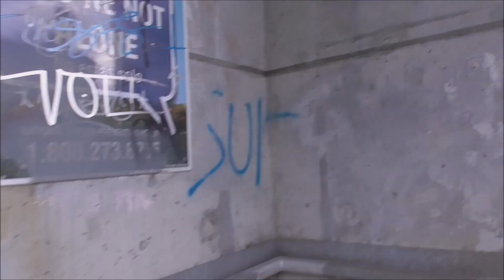Mill Race Park Observation Tower Columbus, Indiana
Mill Race Park Observation Tower Columbus, IN 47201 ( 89 feet Tall )

Filmed on Location In HIGH DEFINITION

CAMERA  A  - HD VIDEO
Panasonic HC-V180K  Full HD Camcorder
35mm Equivalent Focal Length    28 to 1740mm
f/1.8 to 4.2 - 50x Optical Zoom

Camera Operator
Marc Evans

CAMERA B  - Still Images
Nikon D3400 DSLR Camera
18-55mm and 70-300mm Lenses

Camera Operator
Marc Evans

Editing and FX
VideoProc Vlogger

Percussion Background Music For Kinetic Typography

Computer Work Flow
Dell Technologies